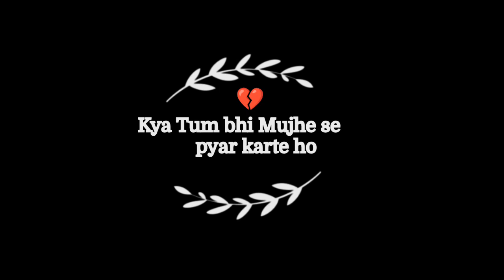Latest song Officially Teaser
Officially Teaser..
Kya Tum bhi Mujhe se pyar karte Ho.

Zeecinema. t-series song. Coco music song. YouTube music song. world officially song.

viral teaser. Fly speed boy